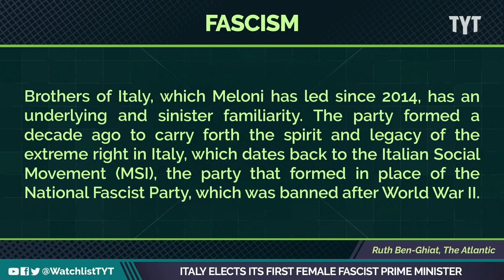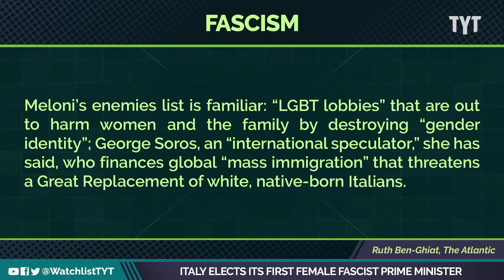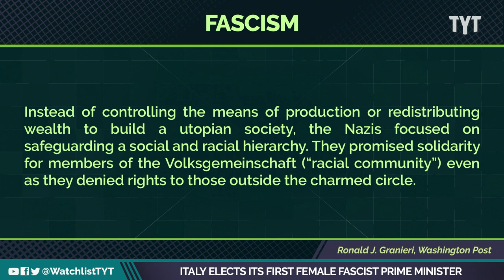Italy's New Prime Minister PRAISES Mussolini's Values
Italy has elected its first female prime minister…who happens to be a fascist. Jayar Jackson and Max Burns break it down on The Watchlist.

"If Meloni comes to power at the end of this month, it will be as head of a coalition whose other members—Matteo Salvini’s League and Silvio Berlusconi’s Forza Italia—were each once the main force on Italy’s populist right. Brothers of Italy, which was polling at 23 percent earlier this month, has overtaken these more established parties and would represent the bloc’s largest component.

Brothers of Italy, which Meloni has led since 2014, has an underlying and sinister familiarity. The party formed a decade ago to carry forth the spirit and legacy of the extreme right in Italy, which dates back to the Italian Social Movement (MSI), the party that formed in place of the National Fascist Party, which was banned after World War II. Now, just weeks before the 100th anniversary of the March on Rome—the October 1922 event that put Mussolini in power—Italy may have a former MSI activist for its prime minister and a government rooted in fascism. In the words of Ignazio La Russa, Meloni’s predecessor as the head of the Brothers of Italy: “We are all heirs of Il Duce.”"

220927__WL04_Italy_Elects